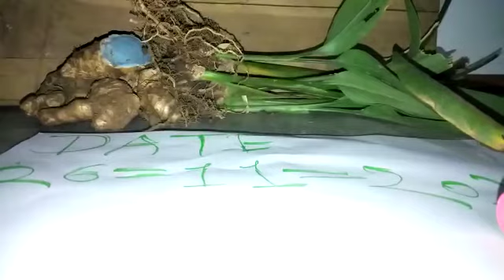KALI HALDI BLACK TURMERIC AVAILABLE ORIGINAL REAL LOCK KAPOOR TEST RUBY ROY